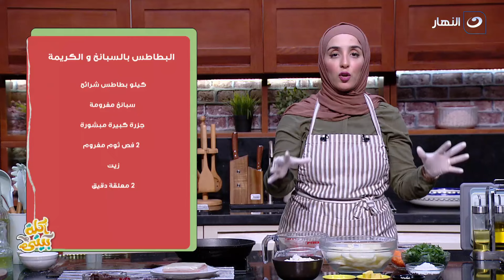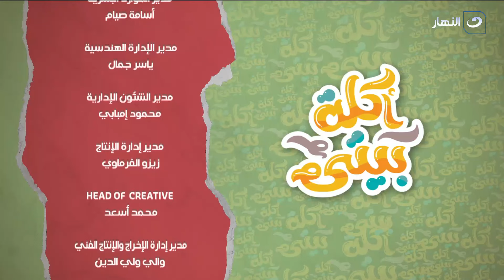أكلة بيتي | الاثنين 12 أغسطس 2024 - بطاطس بالكريمة والسبانخ والدنش السريع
أكلة بيتي -  الأثنين 12 أغسطس 2024 - الحلقة الكاملة
تعرض لنا اليوم الشيف مروة الشافعي في حلقة اليوم طريقة عمل بطاطس بالكريمة والسبانخ والدنش السريع
00:00 المقدمة
01:30 طريقة عمل بطاطس بالكريمة والسبانخ
10:20 طريقة عمل الدنش السريع